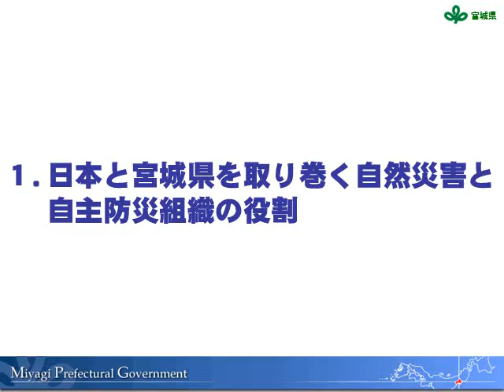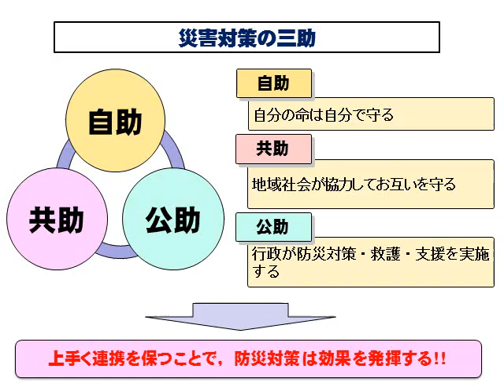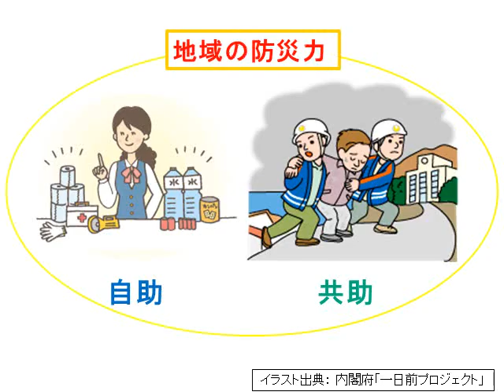１ 日本と宮城県を取り巻く自然災害と自主防災組織の役割